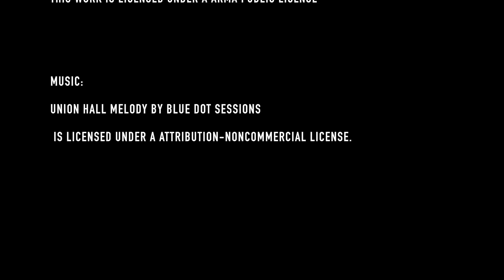Arma 2 - DayZ Overpoch - S04E04 - Pav on Tav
S04E04 - Pav on Tav

I try my hand at playing on the Taviana map

DayZ Footage

Music

Category
Gaming
License
Standard YouTube License
Source videos